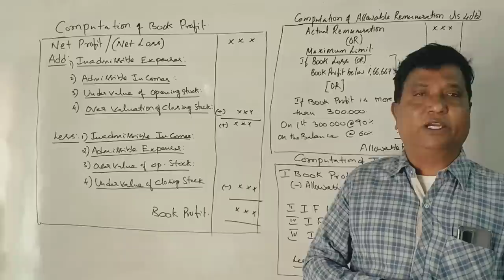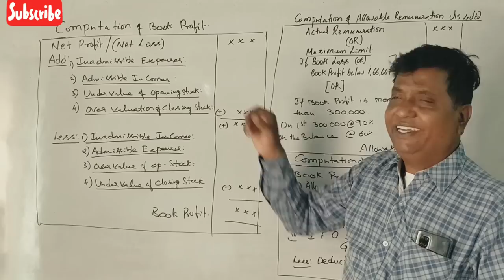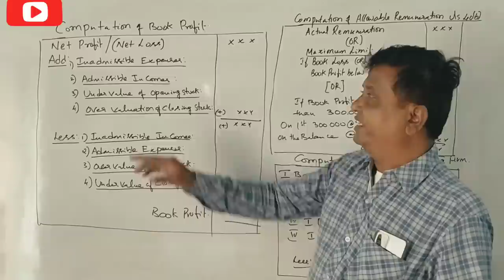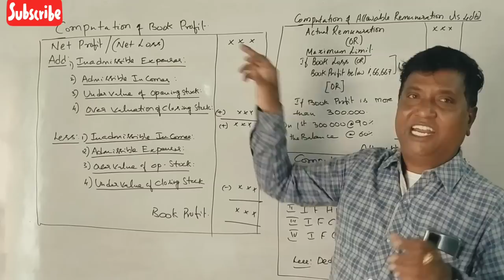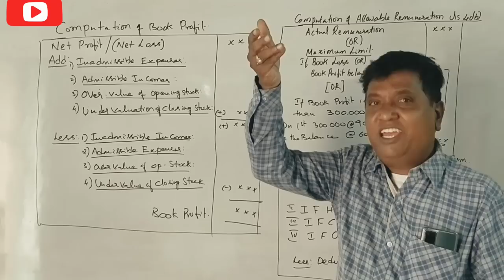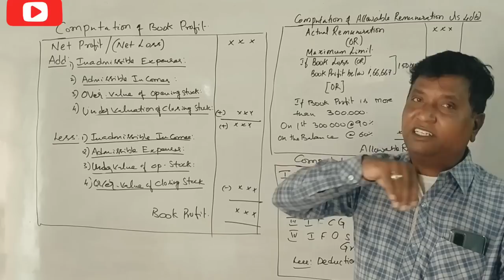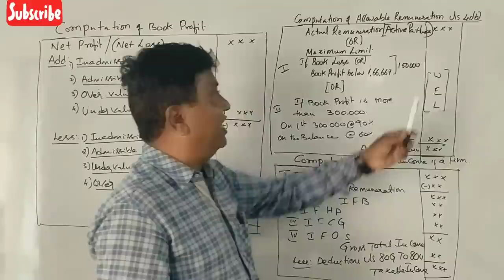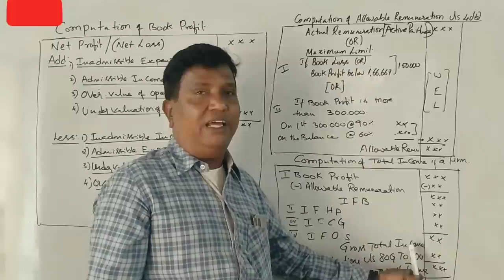Assessment of Firm in Kannada PART 1 - Introduction (By Srinath Sir)